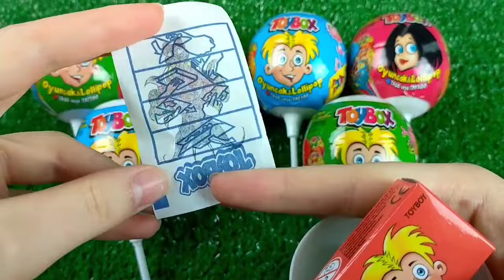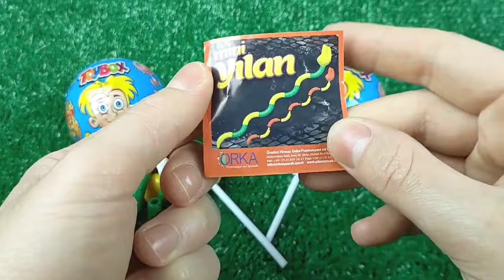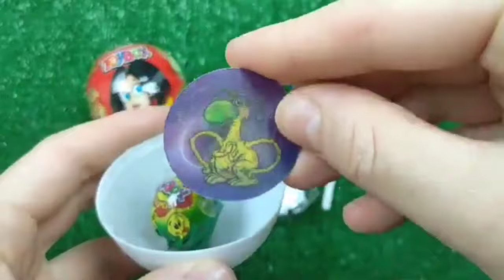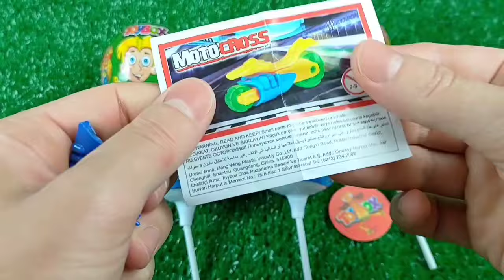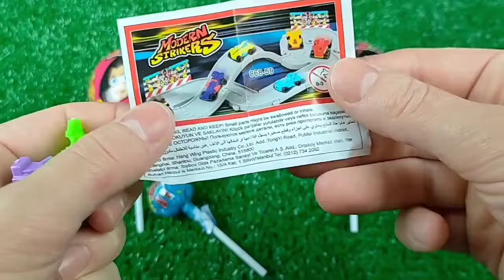ASMR BLACK Candy ENOKI MUSHROOMS BABY OCTOPUS TRUFFLE BLACK BEAN NOODLES 짜장불닭팽이버섯 트러플짜파게티 먹 MUKBANG